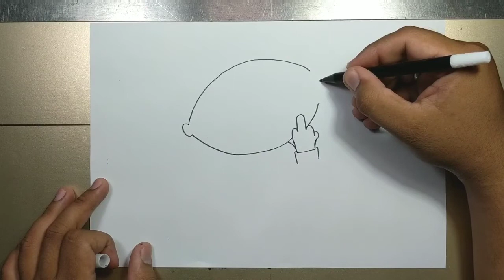How to draw STEWIE in 5 minutes